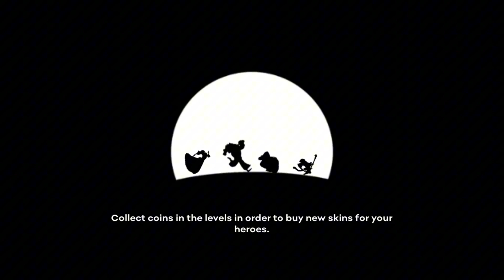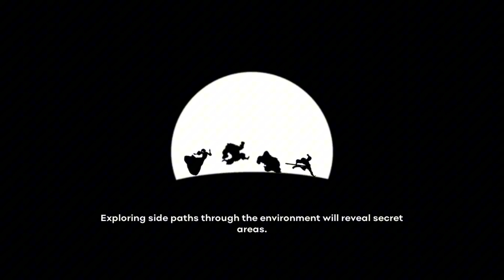Black Myth Wukong không chơi được trên điện thoại cũng không sao ||Toufu Chơi Game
Xin chào các bạn, đây là kênh Toufu Game của tui. Mình chơi game trên điện thoại di động, và nhiều hơn thế nữa!
Đặc biệt, hãy tham gia ngay vào gia đình Toufu Game tại đường để ủng hộ kênh nào!
Hãy cùng Toufu Games tạo nên những khoảnh khắc vui nhộn và đầy cảm xúc nào!
This is
Toufu Games present funny Gameplay and Noob vs Pro Comparison
Toufu Games